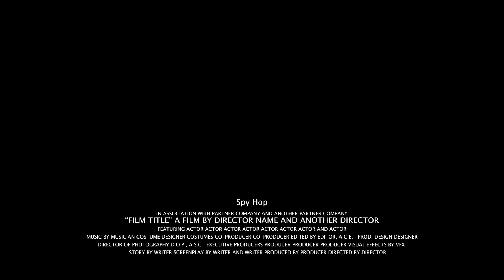Harl - Digital Bootcamp Summer Camp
By: Evie A

Created in the Digital Bootcamp Summer Camp, Aug. 2021